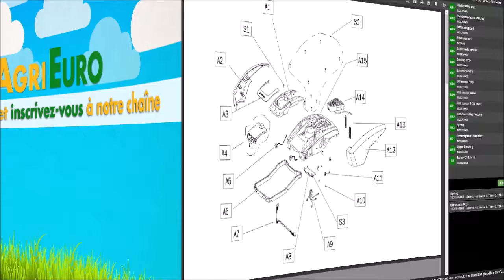Comment faire du sous-vide avec la machine Royal Food VS310W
La machine sous vide compacte modèle Royal Food VS310W Blanche
est une machine compacte et totalement automatique, avec différents programmes de soudure, diversifiés pour des aliments souples ou normaux, secs ou humides.

Extrêmement facile à utiliser grâce aux commandes limitées et intuitives, cela permet:

Le processus de mise sous vide totalement automatique avec possibilité de sélectionner 4 programmes
de sceller les sacs sans le vide
d'interrompre le cycle en cours pour créer un vide partiel (indiqué pour les aliments friables ou délicats)

La machine résulte vraiment très compacte, légère et facile à ranger.

Caractéristiques

 -   Dimensions : 35.6x17.9x7.6 cm
 -   Longueur de la barre de soudure: 30 cm
 -   Aspiration : 10 L/min
 -   Niveau de vide maximum : 700 mbars